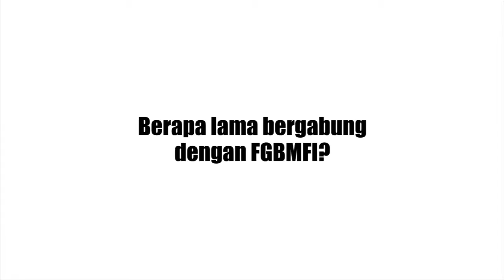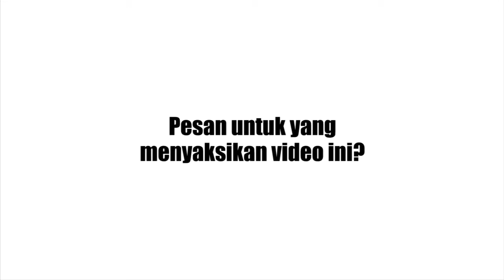Family Time - Joshafat - FGBMFI REGIONAL WEST4